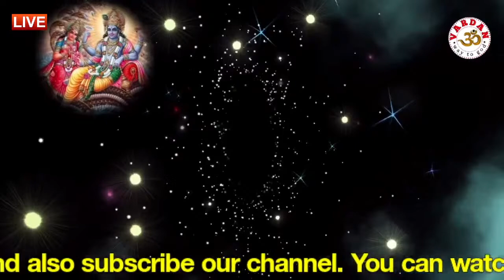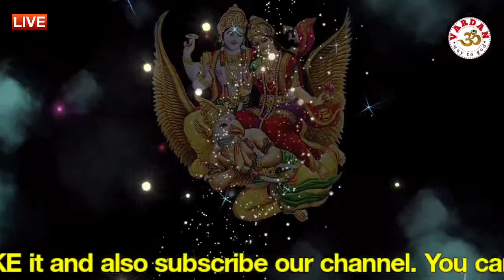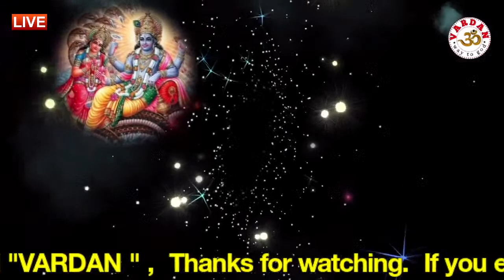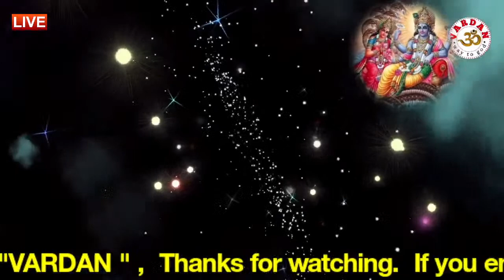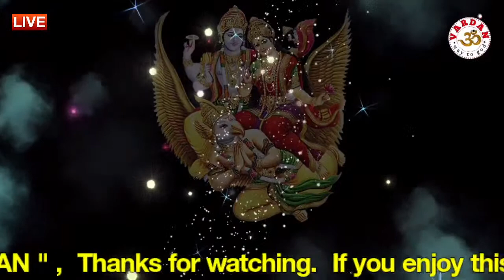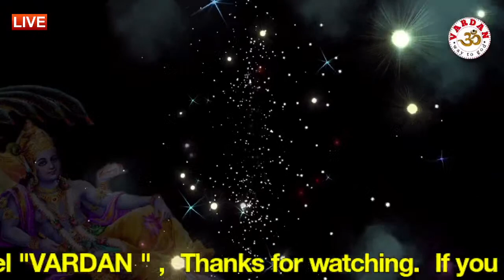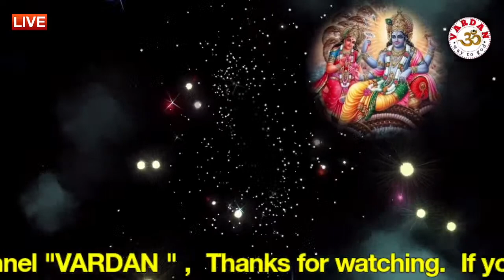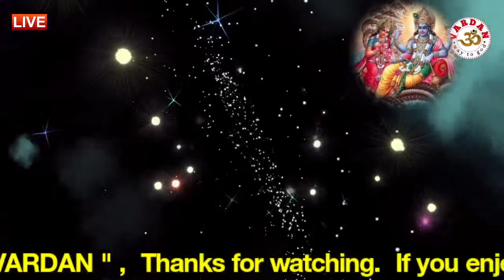Shriman Narayan Narayan Hari Hari | Non-Stop | "श्रीमन नारायण नारायण हरी हरी - भजन " | VARDAN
Title: Shriman Narayan Narayan Hari Hari
Album: Vishnu Narayan Bhajan
Voice: Uma Shankar
Chorus: Seema Kadyan & Friends
Lyrics: Traditional/Lakshmi Narayan
DOP: Nikhil Kadyan
Music Label: VARDAN
Studio: JSN Music Studio

Copyright@2021 Vardan

Lyrics:
SHRIMAN NARAYAN NARAYAN HARI HARI
SHRIMAN.

TERI LEELA SABSE NYARI NYARI
JAY JAY NARAYAN NARAYAN HARI HARI
TERI.

BHAJMAN NARAYAN NARAYAN HARI HARI
SHRIMAN NARAYAN NARAYAN ARI HARI
BHAMAN.

HARIOM NAMOH NARAYANA
HARIOM NAMOH NARAYANA
HARIOM.

LAKSHMI NARAYAN NARAYAN HARI HARI
LAKSHMI.

BOLO NARAYAN NARAYAN HARI HARI
BOLO.

VISHNU NARAYAN NARAYAN HARI HARI
VISHNU.

HARIOM NAMOH NARAYANA
HARIOM NAMOH NARAYANA
HARIOM.

Bhakti aradhna, Sri Ram Bhakti
Shri Krishan Bhakti, Lord Bhakti
God Bhakti, Bhagwan Bhakti
Jai Bhakti, Jay Bhakti
Karma Bhakti, Peace Bhakti
Value Bhakti , Sanskar Bhakti
Hindu Bhakti , Religion Bhakti
Bhajan Bhakti , Aarti Bhakti
Song Bhakti , Chalisa Bhakti
Praise Bhakti , Mantra Bhakti
Meditation Bhakti, Mind Bhakti
Devotional Bhakti, Guru Bhakti
Divine Bhakti, Temple Bhakti
Pooja Bhakti, Archana Bhakti
Ram Bhakti, Sita Bhakti
Shiva Bhakti, Shankar Bhakti
Ganesh Bhakti, Ganpati Bhakti
Krishna Bhakti, Laxmi Bhakti
Saraswat Bhakti, Hanuman Bhakti
Sai Baba Bhakti, Kali Bhakti
Durga Bhakti, Ambe Bhakti
Maa Bhakti, Hindi Bhakti
Vishnu Bhakti, Mahalaxmi Bhakti
Ramayan Bhakti, Gayatri Bhakti